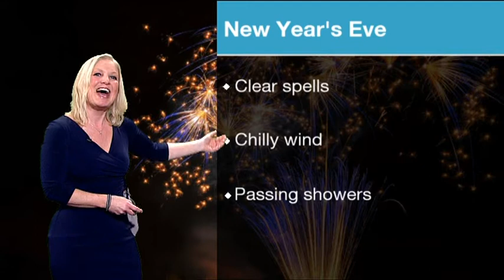Sam Fraser South Today Weather 2017 12 29